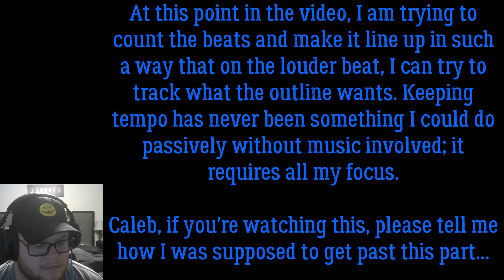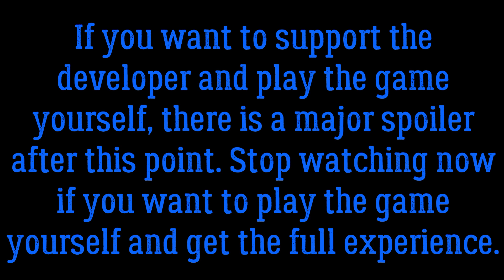Is this a time loop or a retry? | You Can Save Everyone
Hey everyone! This is the first game ever I was contacted to play out of the blue! What a way to start that, huh? Great game, Caleb!

Wanna listen to a podcast I was cast in?

If you would like to support me by helping upgrade my setup, I have a Throne account with all the parts I'm hoping to get, so you know you're not just throwing money at me!

Punch Deck - Shimmering lights (used with permission)

**Editing software used was Movavi Video Suite 17**